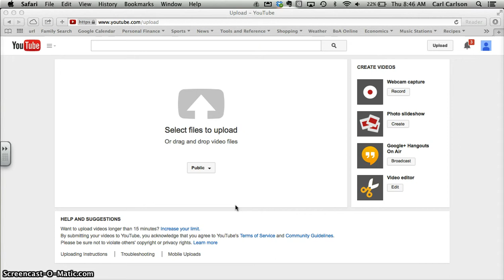Minecraft PE Seeds: Village, Good Loots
The ,.?! seed has a cool village. The blacksmith has two emeralds, nine obsidian, nine ink sacs, and an iron helmet.